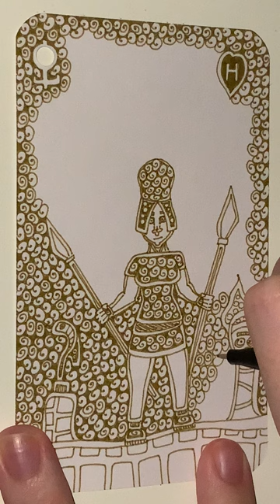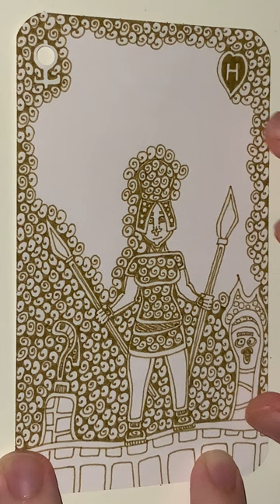H of Brassy Brass Hearts - YH Fineliner - Automatic Doodling - Part 2 - The End